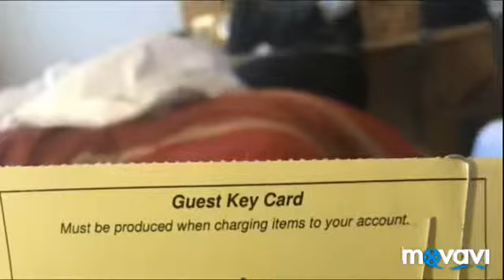2018 uk 🇬🇧 tour and shoot🙏